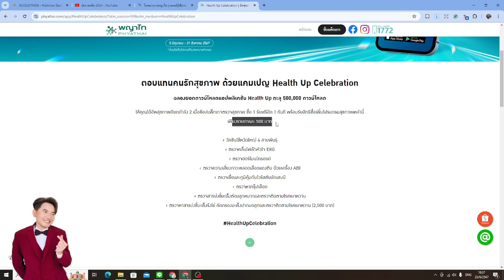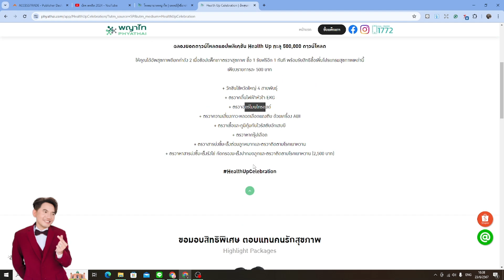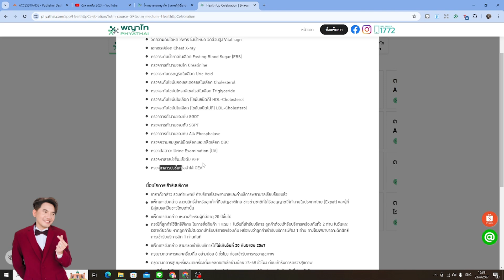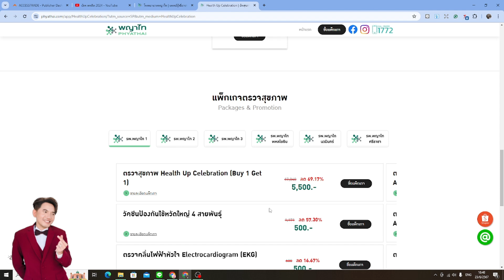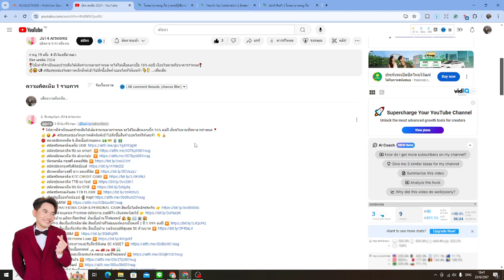ตรวจสุขภาพ phyathai hospital group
👉 สมัครบัตรเครดิตเครือ UOB
👉 สมัครบัตรเครดิต ttb so smart
✍️ เปิดบัญชีออนไลน์แอป📲 Kept
👉 ลงทะเบียนชมโครงการและรับสิทธิพิเศษ SC ASSET
👉 สมัครสามชิก iQIYI ไม่มีโฆษณา